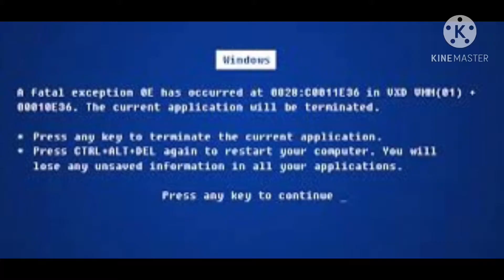Barney Error 12.5: The Return (Part 1)